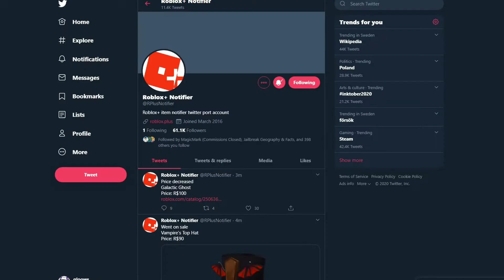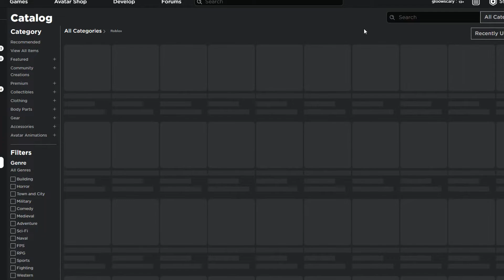HALLOWEEN SALE 2020 HAS STARTED! (Roblox)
Roblox's long awaited Halloween Sale 2020 has officially begun and we can expect new items such as limiteds and maybe even a sinister pumpkin to come out!